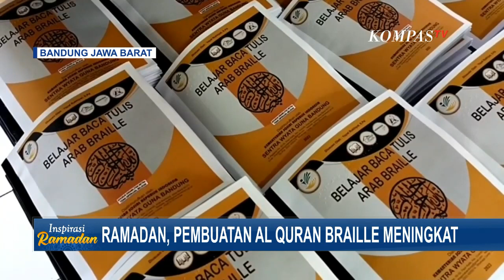Produksi Al Quran Huruf Braille di Padjajaran Bandung Terus Meningkat di Bulan Ramadan Tahun Ini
BANDUNG, KOMPAS TV - Bulan suci ramadan ini, pembuatan Al Qur'an Braille meningkat. Setiap harinya dapat mencetak lima ratus hingga seribu set Al Qur'an Braille.

Inilah suasana di percetakan Al Qur'an Braille di Sentra Wyataguna, Jalan Padjajaran, Kota Bandung . Terlihat petugas sedang membuat Al Qur'an Braille, mulai dari pengetikan, penyetakan, hingga menjadi satu set Al Qur'an Braile.

Bulan suci ramadhan ini, minat membaca Al-Quran saudara-saudara disabilitas meningkat. Percetakan tersebut dapat memproduksi lima ratus lebih Al Qur'an Braile setiap harinya. Produksi Al Qur'an dengan huruf Braile, disalurkan ke seluruh Indonesia untuk penyandang tuna netra.

Tak hanya Al Qur'an Braille, buku-buku keagamaan dan buku-buku sekolah juga dicetak di sentra percetakan Wyata Guna ini. Bagi anda yang membutuhkan Al Qur'an, Iqra, dan buku tentang keagamaan secara gratis bisa langsung menghubungi atau datang langsung ke Sentra Wyataguna Kota Bandung.